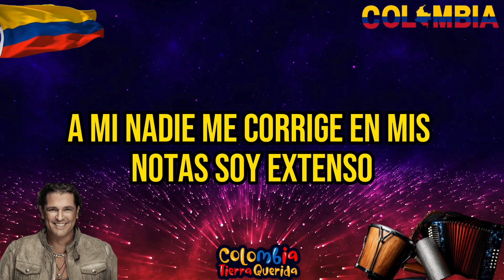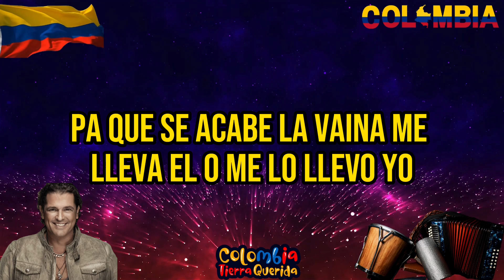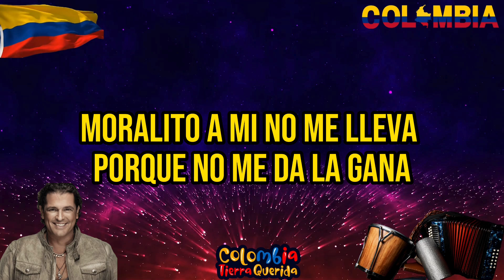LA GOTA FRIA | CARLOS VIVES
¡Bienvenidos a nuestro canal! En este video, les presentamos la interpretación de Carlos Vives de la icónica canción vallenata "La Gota Fría". Esta canción, originalmente compuesta por Emiliano Zuleta, es una de las joyas del folklore colombiano y ha sido inmortalizada por la poderosa voz y el estilo único de Vives.

Descripción de la Canción:
"La Gota Fría" narra la famosa rivalidad musical entre Emiliano Zuleta y Lorenzo Morales, dos grandes juglares del vallenato. La letra cuenta una anécdota sobre un duelo musical y ha sido interpretada por diversos artistas a lo largo de los años, pero la versión de Carlos Vives en su álbum "Clásicos de la Provincia" se destaca por su fusión de ritmos tradicionales con un toque moderno que revitalizó el vallenato en la escena musical internacional.